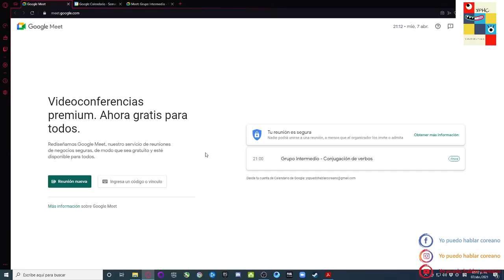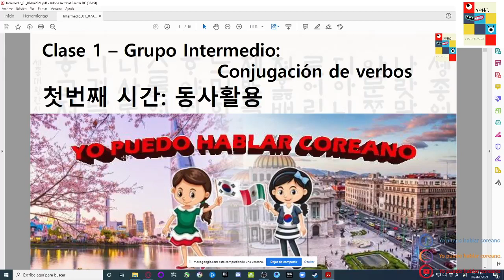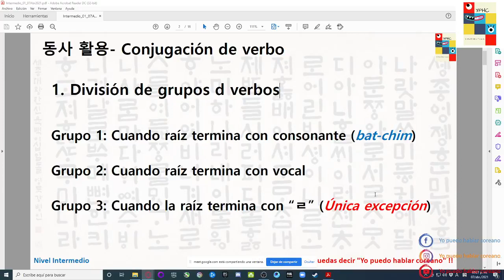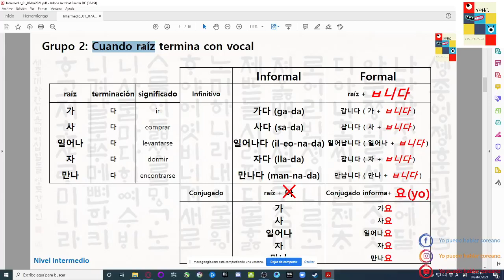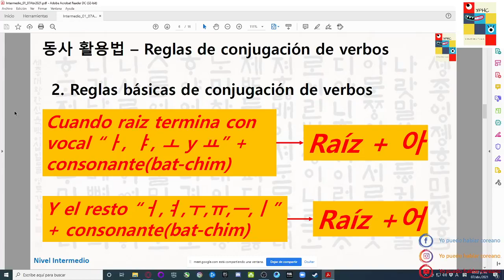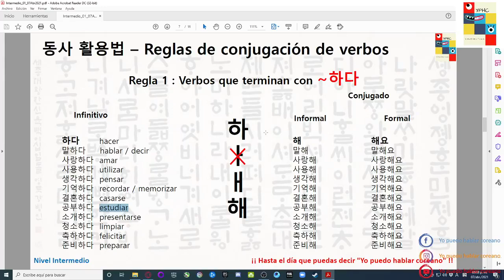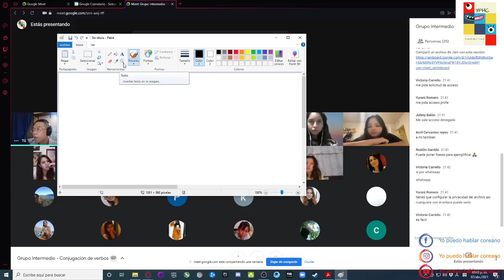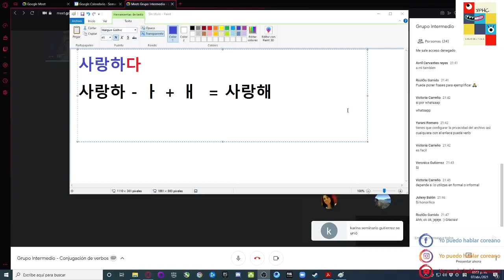Grupo Intermedio - Conjugación de verbo 07 Abril 2021